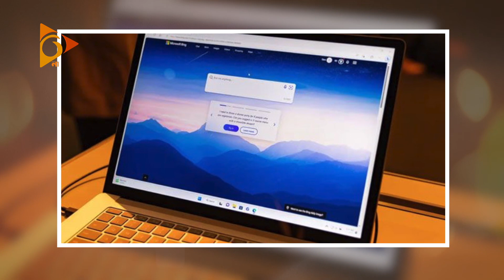চ্যাটজিপিটিতে প্রেমপত্র, পছন্দ হবে তো প্রেমিকাদের? | ChatGPT | Love Letter | Nagorik TV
চ্যাটজিপিটিতে প্রেমপত্র,
পছন্দ হবে তো প্রেমিকাদের?